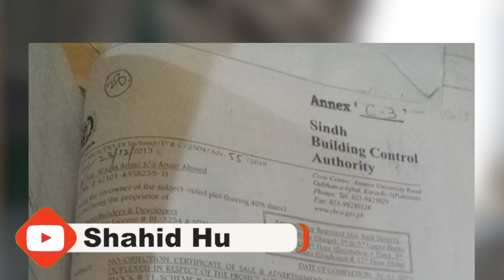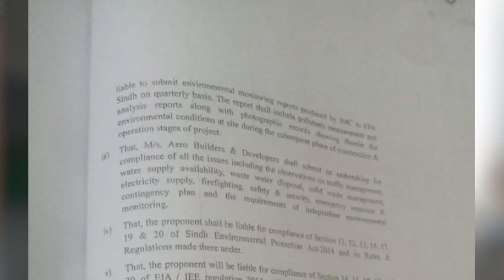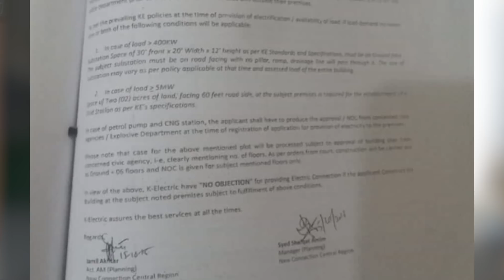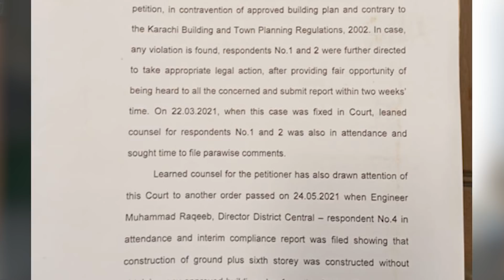Alert!Sad News for Karachiites,Many projects illegal in Karachi|Fake Societies revealed n this video